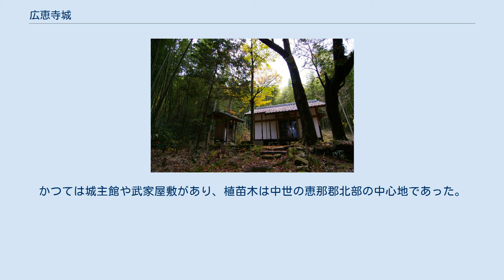広恵寺城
広恵寺城（こうえじじょう）は岐阜県中津川市福岡町の植苗木の城ケ根山にあった福岡遠山氏の日本の城。
市指定史跡。
 美濃国恵那郡岩村城を本拠地とする地頭遠山氏の一族である遠山景利が元弘・建武年間（1334年～1336年）に築き、現在、廣恵寺址と呼ばれている観音堂の北の城山にあったとされている。
正平15年(延文5年)美濃守護の土岐頼康が仁木義長と東池田氏を攻めた際に広恵寺城主の遠山新藤太景信も従ったが正平16年(1361年)12月8日に京都で仁木義長と戦った際に土岐氏の長山頼基に討たれた。
(遠山家譜)。
大永6年（1526年）に遠山昌利(一雲入道)が植苗木から高森山に館を移した。
 遠山昌利が在城の時に、後醍醐天皇の皇子宗良親王が広恵寺城に身を寄せていると、近国の武士が蜂起して広恵寺城を囲み攻めて来た。
味方は小勢で志気を失い、遠山一雲入道大いに嘆き社殿に向ひ一心に祈った。
社殿から二筋の白羽の矢が出て敵の陣中に入り、見る間に忽ち天は墨を流したようにかき曇り、雷鳴と共に車軸を流すような大雨となった。
敵兵は浮き足立ってきたと見えたので、「それ天王の加護なり。者共進め。」と下知し、短兵急をきって出たので、敵兵は蜘蛛の子を散らすように逃げ、皇子は深く飛天王を崇敬し総社祇園午頭天王の八字を大書きし扁額を奉られた。
」とのことである。
 現在、城ケ根山の山麓には、石積み、礎石、古井戸、庭池、土塁や堀の跡の他に、廣恵寺址の観音堂、宝篋印塔と五輪塔が残っている。
かつては城主館や武家屋敷があり、植苗木は中世の恵那郡北部の中心地であった。